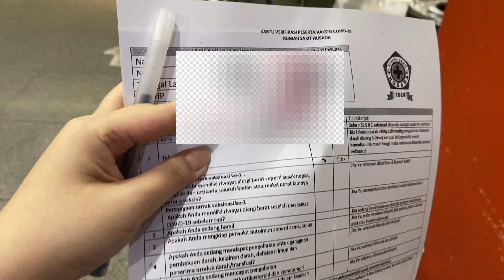VAKSIN ASTRAZENECA DOSIS KEDUA - MASIH DEMAM GAK SIH?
Update soal efeksamping vaksinastrazeneca dosis ke2

Semoga vlog kali ini bermanfaat ya!
Semoga kita semua sehat selalu & pandemi cepat berlalu!